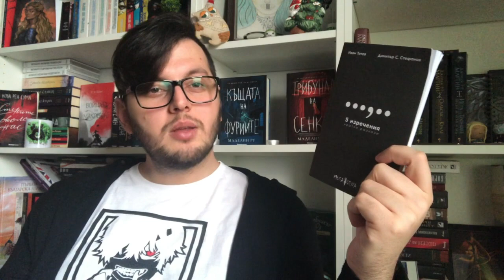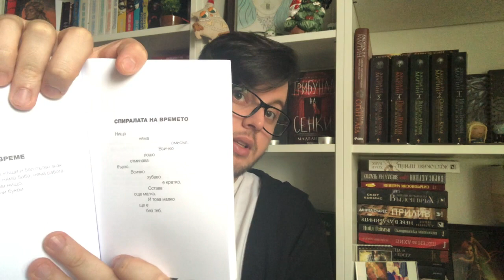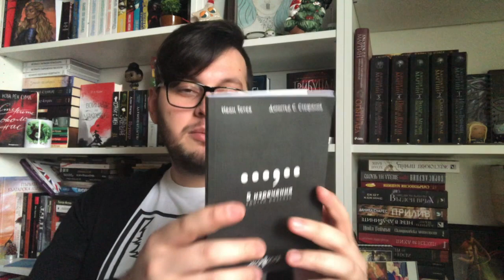5 изречения: кратки разкази - Иван Тотев и Димитър С. Стефанов